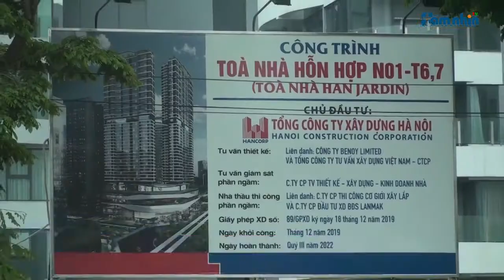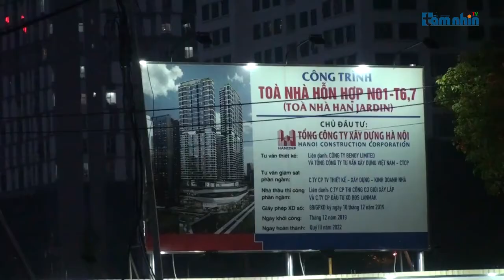Dự án Han Jar din: Khi những cánh tay “tử thần” lơ lửng trên đầu người dân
Tầm nhìn TV: Tại dự án Han Jardin, lô đất N01 T6,7, khu đô thị mới Ngoại Giao đoàn, phường Xuân Tảo, quận Bắc Từ Liêm, Hà Nội đang diễn ra tình trạng vận hành cẩu tháp tiềm ẩn nhiều nguy hiểm cho người tham gia giao thông, và việc các xe trọng tải lớn chở vật liệu xây dựng ngang nhiên lấn chiếm lòng lề đường để phục vụ thi công dự án.